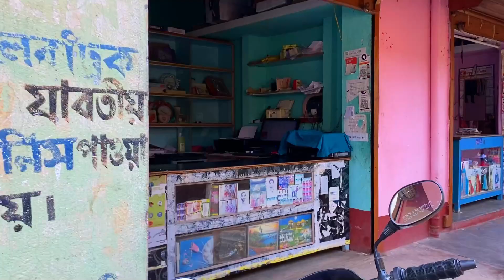FIRST TIME RIDING MY R15 V4 ON MOUNTAIN 😱🔥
JAI HIND